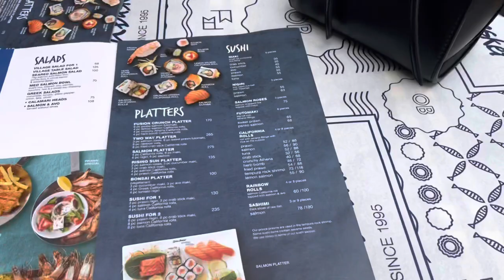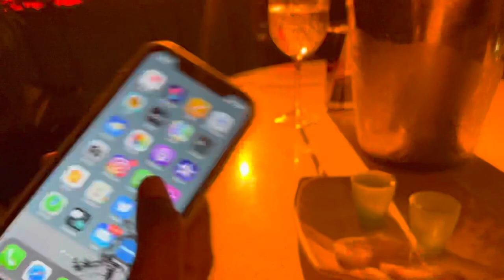VLOG: GIRLS NIGHT OUT 💃🏾🥂| SUSHI + SEAFOOD DATE 🦐🍱| GROOVE 💀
Hey fam . ❤️ In this video I take you  with me on a girls night out ft Fulu.
We also enjoyed sushi and seafood. Hope you enjoy. 😁❤️

0:00 - Intro
3:08 - En route Ocean Basket
4:02 - Fulu is back
5:05 -  Sushi + Seafood
8:35 - Groove (Cofi polokwane)
9:24 - Ontro

CATCH UP ON OLD VLOGS